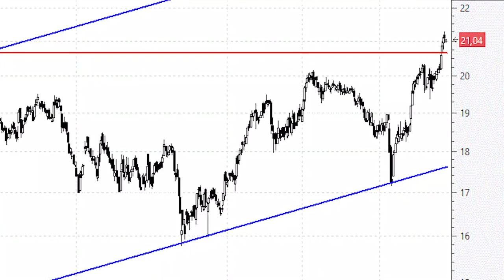Endesa, en 'subida libre', pone rumbo a la parte superior del canal alcista